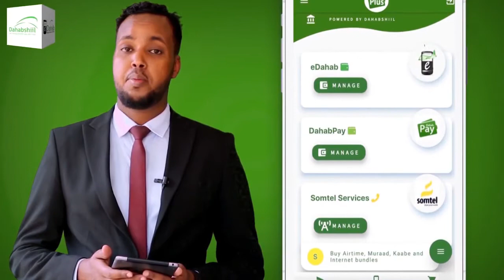DOWLADA HOOSE EE DEGMADA BOSAASO OO SAMAYSAY OLOLE NADAAFADEED